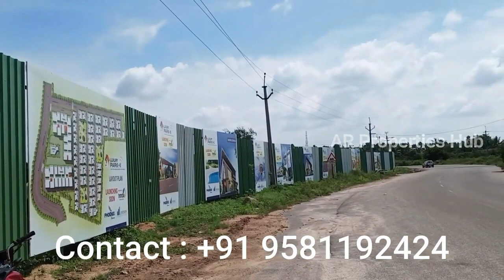Villas for Sale in Shamshabad | Mamidipalli | Real estate in Hyderabad | HMDA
SOLD OUT

Triplex Villas for Sale in Shamshabad near Mamidipalli
HMDA Approved Project
200 and 225 Square yards sizes
Pre Launch Offers available
Bank Loan Facility